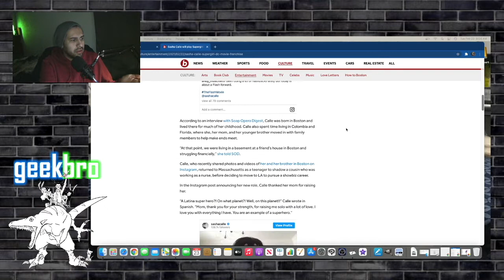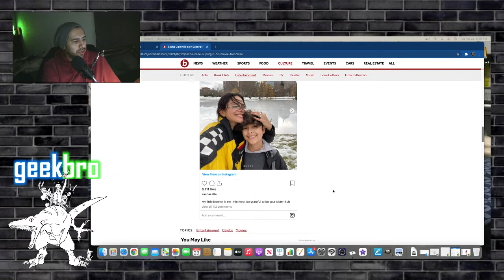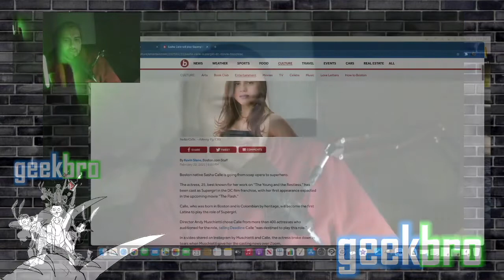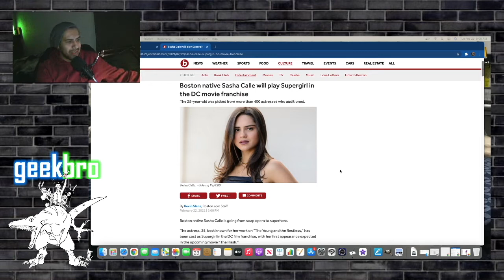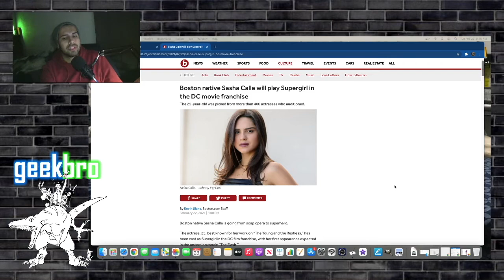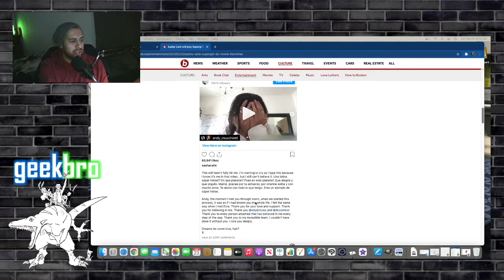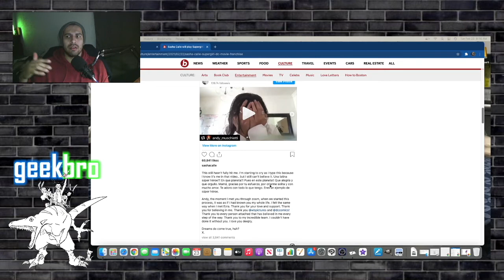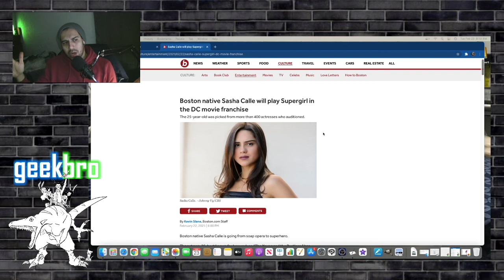Thoughts on Sasha Calle's Supergirl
Is there really an issue going on? Is Sasha the "problem" or are these marketing teams creating an issue? I explain and give my thoughts on the situation